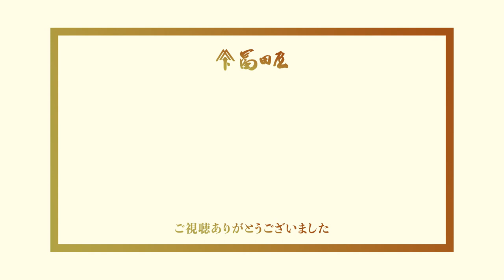着物の着方 名古屋帯と二重太鼓の結び方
古都の風、和道会着物マナースクールの学院長、田中峰子による着物の着方です。名古屋帯、そして袋帯と呼ばれる二重太鼓を一緒に学んでいきましょう。

0:00 イントロダクション
01:02 着物の着方
06:49 名古屋帯の結び方
11:48 帯締めの締め方
14:24 二重太鼓の結び方
22:41 最後の仕上げ

協力:文化庁地域文化創生本部
後援:京都府　京都市　京都商工会議所